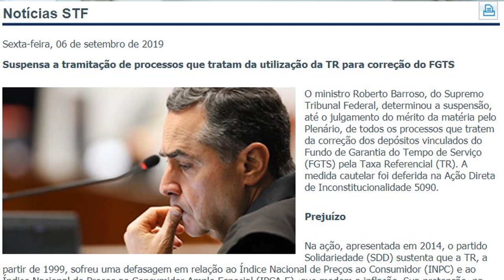Correção do FGTS e prazo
SEJA MEMBRO CLIQUE ABAIXO! CONTEÚDO EXCLUSIVO

Entenda tudo sobre Ação de correção do FGTS pela Taxa TR para INPC ou IPCA

Entenda tudo sobre Ação de correção do FGTS pela Taxa TR para INPC ou IPCA Só nos Juizados Especiais Federais (JEFs) foram mais de 100 mil processos no Brasil inteiro relativos ao índice de correção monetária do Fundo de Garantia do Tempo de Serviço (FGTS).
A questão envolvia os depósitos do FGTS entre os anos de 1999 e 2013. Os trabalhadores pediam a alteração da TR para o INPC ou IPCA sob o argumento de que nesse período a TR não teria sido capaz de preservar o valor real da moeda, gerando uma defasagem que poderia chegar a quase 90%.
Em março do ano passado, o Superior Tribunal de Justiça (STJ) julgou a matéria em sede do recurso repetitivo (Resp 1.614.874) e decidiu que não caberia ao Judiciário alterar o índice de correção previsto em lei, mas ao Legislativo (Tema 731 do STJ).
A decisão proferida pelo STJ tem eficácia vinculativa sobre os demais órgãos jurisdicionais de primeiro e segundo graus.
Desde então, as ações que estavam sobrestadas aguardando a posição do STJ vêm sendo encerradas.
JÁ NO STF
Notícias STF
Sexta-feira, 06 de setembro de 2019
Suspensa a tramitação de processos que tratam da utilização da TR para correção do FGTS

O ministro Roberto Barroso, do Supremo Tribunal Federal, determinou a suspensão, até o julgamento do mérito da matéria pelo Plenário, de todos os processos que tratem da correção dos depósitos vinculados do Fundo de Garantia do Tempo de Serviço (FGTS) pela Taxa Referencial (TR). A medida cautelar foi deferida na Ação Direta de Inconstitucionalidade 5090.
Prejuízo
Na ação, apresentada em 2014, o partido Solidariedade (SDD) sustenta que a TR, a partir de 1999, sofreu uma defasagem em relação ao Índice Nacional de Preços ao Consumidor (INPC) e ao Índice Nacional de Preços ao Consumidor Amplo Especial (IPCA-E), que medem a inflação. Sua pretensão, na ADI, é que o STF defina que o crédito dos trabalhadores na conta do FGTS seja atualizado por “índice constitucionalmente idôneo”.
Cautelar
Ao deferir a medida cautelar, o ministro explicou que a questão da rentabilidade do FGTS ainda será apreciada pelo Supremo e, portanto, não está julgada em caráter definitivo. Barroso lembrou que o tema não teve repercussão geral reconhecida pelo STF em recurso extraordinário, o que pode levar ao trânsito em julgado de decisões proferidas pelo Superior Tribunal de Justiça (STJ) sobre a matéria.
A decisão leva em conta, ainda, diversos pedidos de cautelar apresentados nos autos da ADI, que está pautada para julgamento em 12/12/2019.

Para entender essa relação antiga da CEF com o STF assista esse vídeos no card.